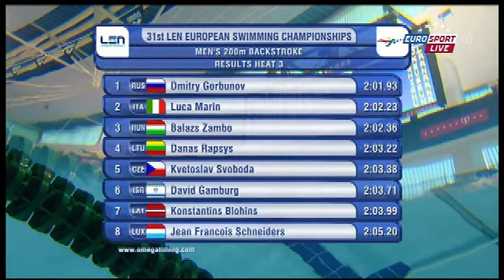ME 2012 - Svoboda 200Z rozplavby